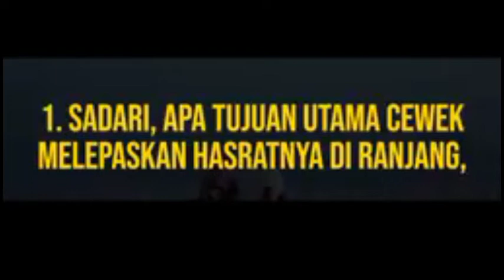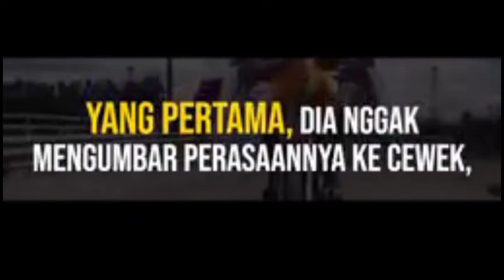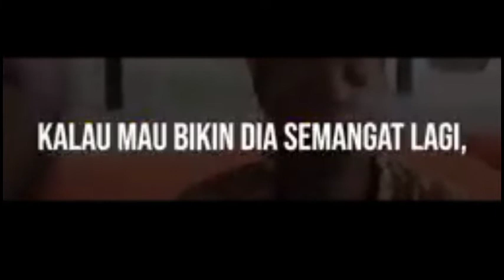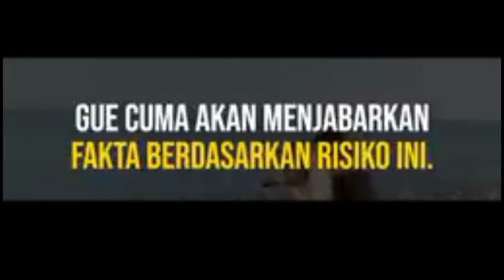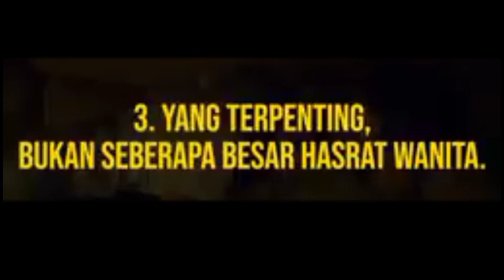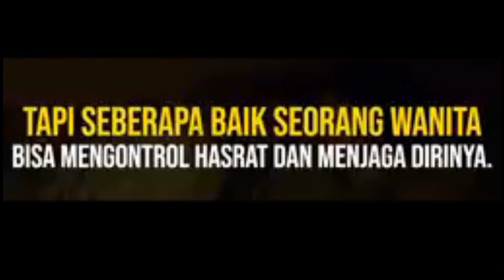yuk kita bedah hasrat wanita MINDSET PRIA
yuk kita bedah hasrat wanita diungkapkan kalo cewek makin misterius